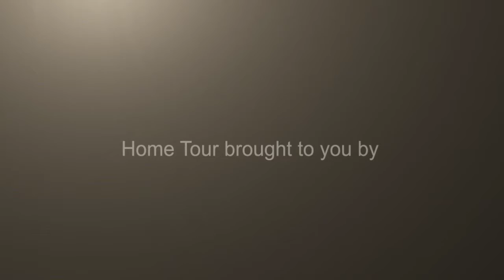26226 Salt Creek Ln, Katy, TX 77494, USA